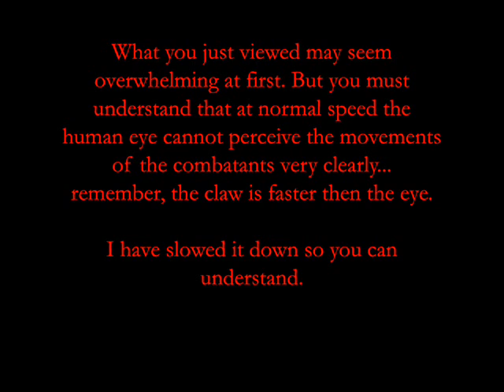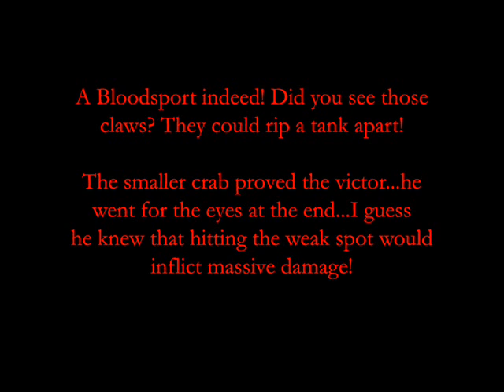+CRAB BATTLE+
Street crab battle outside of Lake Washington Highschool. This is one of the most epic things you will ever see.